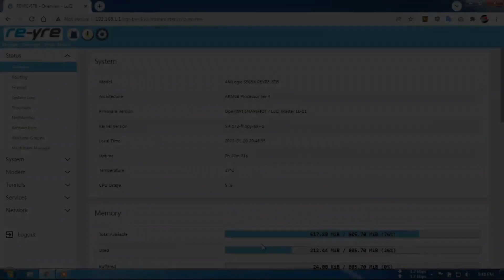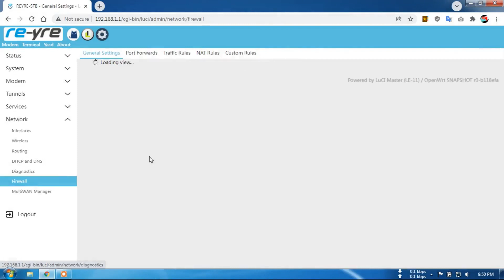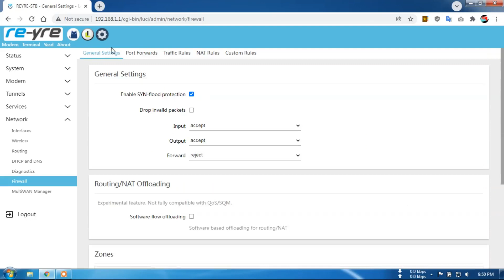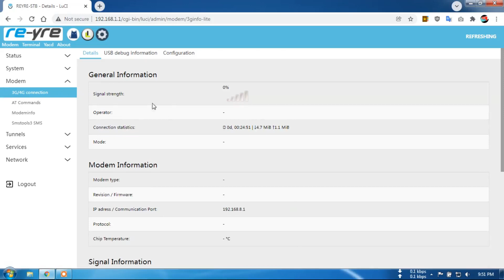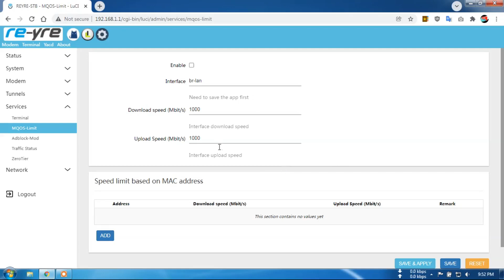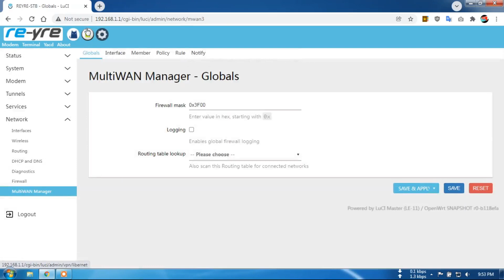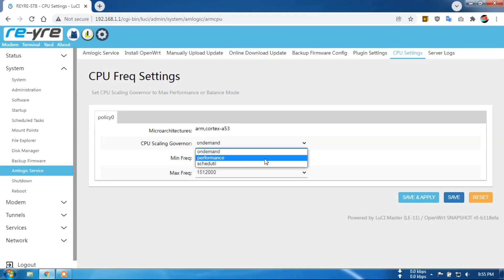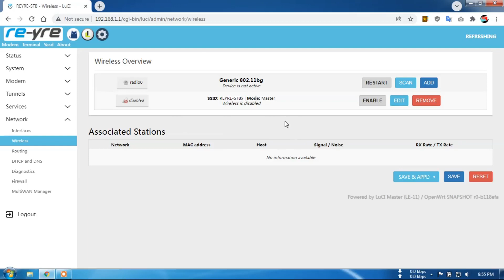REYRE-STB OpenWrt Kernel 5.4.x Limited Edition 11 | Support WiFi Untuk HG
Limited Edition 11 Support Wifi On HG Only
Semua perubahan sudah dijelaskan di dalam video,.